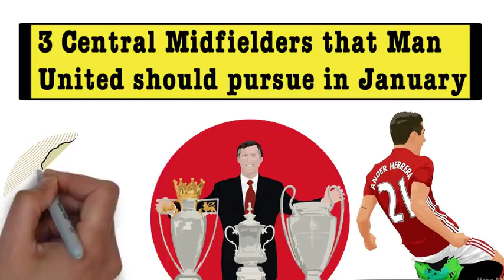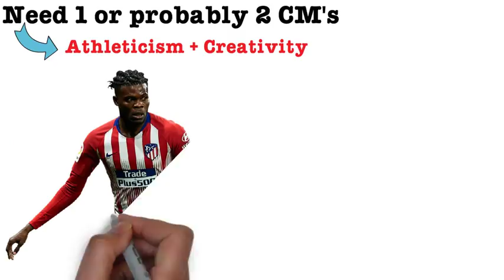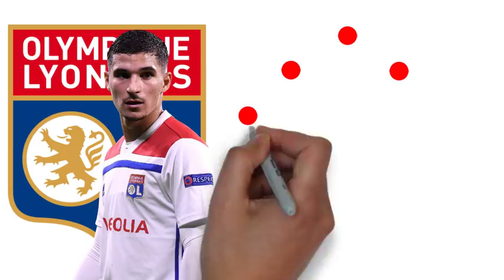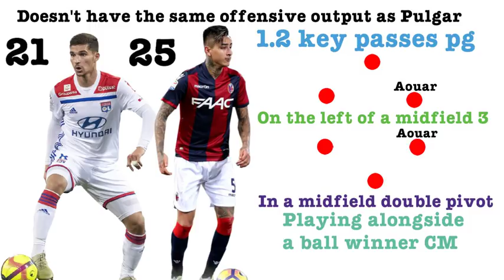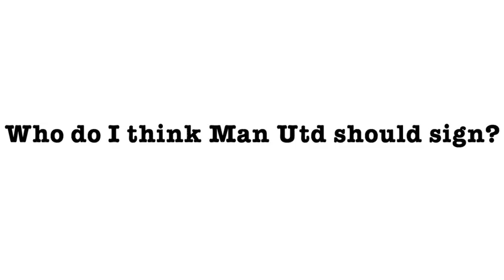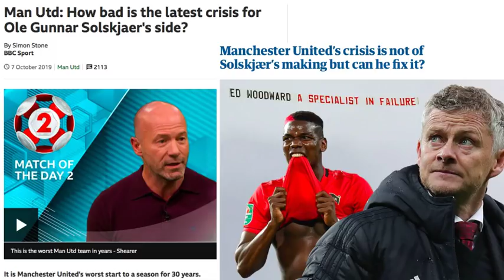3 Realistic CM's Man Utd should sign | Guardiola Target and Frenkie De Jong replacement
MAN UTD TRANSFER NEWS: 3 CENTRAL MIDFIELDERS MAN UTD SHOULD SIGN, Including Ajax's FRENKIE DE JONG REPLACEMENT,  the player GUARDIOLA described as "INCREDIBLE" and the player who has CREATED THE MOST CHANCES in Serie A so far this season. In this video I will analyse these three players statistically and tactically, and talk about why they would improve Ole Gunnar Solskjaer's midfield, particularly from the creative aspect, alongside Scott McTominay and Paul Pogba.